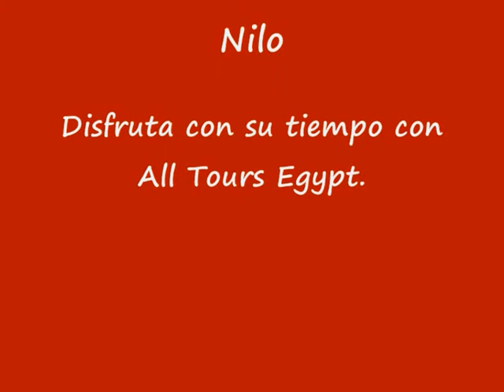Semiramis II Crucero Nilo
Te diviertes de Semiramis II Crucero Nilo con All Tours Egypt y visitas varios lugares turísticos en Luxor y Aswan. Disfrutas de vivir buenos momentos en Semiramis II Crucero Nilo con All Tours Egypt. All Tours Egypt te ofrece mejor viajes crucero Nilo en Egipto, disfrutas de tour crucero por el Nilo en Egipto en Semiramis II Crucero por El Nilo con las visitas principales y haces las excursiones fabulosas entre Luxor y Asuán con un guía hispanohablante. Seguramente vas a disfrutar mucho en este lujo crucero Nilo con All Tours Egypt y vas a pasar maravillosos momentos que no vas a olvidar nunca en tu vida. No pierdes tiempo más y reservas Semiramis II Crucero Nilo con All Tours Egypt.

Luxor – Asuán (4 noches) cada Jueves

Día 1: Jueves: llegada Luxor
El representante de All Tours Egypt le acogerá r y le ayudará en el aeropuerto o estación del tren, y luego traslado a su crucero por el Nilo, llegada antes del almuerzo. Por la tarde se iniciará su crucero espléndida visitando el lado Este de Luxor los complejos de Karnak y Luxor templos. Cena a bordo y alojamiento en Luxor. (Almuerzo, cena)

Día 2: Viernes – El Banco Oeste de Luxor
Después del desayuno, visitar el banco oeste de Luxor, el Valle de los Reyes, el templo de Hatshepsut y los colosos de Memnon. Volver al barco para el almuerzo. Disfrute de su tiempo libre durante la navegación hacia Edfu vía Esna. Noche a bordo (desayuno, almuerzo, cena)

Día 3 Sábado – Edfu
Desayuno y disfrutar tour al templo de Edfu. En Edfu descubrirá el enorme templo dedicado al dios Horus en coche de caballos y la excursión con su guía. Disfrute de su almuerzo durante la navegación hacia Kom Ombo donde visitaremos el magnífico templo de Kom Ombo que dedicado al dios Sobek y el dios Haroeris. Cena y alojamiento en Kom Ombo. (Desayuno, almuerzo, cena)

Día 4 Domingo – Kom Ombo – Asuán
Temprano navegar a Asuán, después del desayuno, visitaremos la Alta Presa, el Obelisco Inacabado y el hermoso templo de filae. Volver al barco para el almuerzo. Pasar la noche en Asuán. (Desayuno, almuerzo, cena)

Día 5 Lunes – Asuán
Desayuno y desembarque del crucero, traslado al aeropuerto o estación del tren

4 días - 3 Noches Cada Lunes

Día 1 Lunes – llega Asuán
EL representante de All Tours Egypt le acogerá y le ayudará en el aeropuerto o estación de tren, y luego traslado a su crucero por el Nilo Embarque antes del almuerzo. Por la tarde, visitar la alta presa de Asuán, el Obelisco Inacabado y el templo de filae dedicado a la diosa Isis. Cena y alojamiento a bordo en Asuán. (Almuerzo, cena)

Día 2 Martes: Kom Ombo – Edfu
En la madrugada, su barco navegará hacia Kom Ombo donde visitaremos el templo doble inusual dedicado al dios cocodrilo Sobek y el dios Haroeris. Almuerzo a bordo, navegación hacia Edfu donde descubrirá el enorme templo dedicado al dios Horus en coche de caballos, cena y alojamiento. (Desayuno, almuerzo, cena)

Día 3 miércoles: Edfu – Luxor
Después del desayuno y visitar el Banco Occidental de Luxor, explorar el valles de los Reyes, el templo de Hatshepsut y los colosos de Memnon. Volver al barco para el almuerzo. Por la tarde visitar el banco este de Luxor, EL Templo del Karnak y el templo de Luxor, volver el crucero y pasar la noche en Luxor (Desayuno Almuerzo Cena)

Día 4 Domingo: Luxor
Salida después del desayuno, traslado al aeropuerto de Luxor o la estación del tren

Inclusión :

Asistencia en el aeropuerto o la estación del tren.
Todos los traslados en coche privado con aire acondicionado.
Guía de habla hispana.
Visitas a los lugares mencionados en el itinerario.
Alojamiento a bordo.
Los billetes de las visitas.
Tasas y impuestos.

Exclusión :

El visado de Egipto.
Gastos personales.
Propinas.
Bebidas o cuqluier extras no mencionadas.

Atentamente
Eman Osama